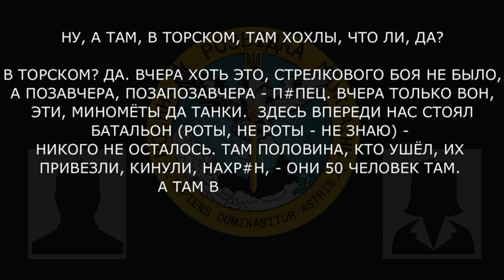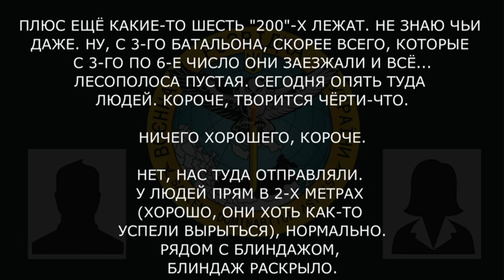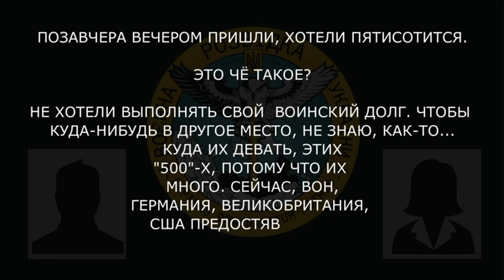🕵️ "500-х очень много.." - ГУР перехоплення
ГУР перехват разговора | Запись разговора | ГУР перехоплення розмови | запис розмови окупантів| запис розмови російських військових

ГУР перехоплення

Військовий рф розповідає, що тільки й встигає вивозити вбитих і поранених, а поки що неушкоджені військові масово відмовляються виконувати завдання.